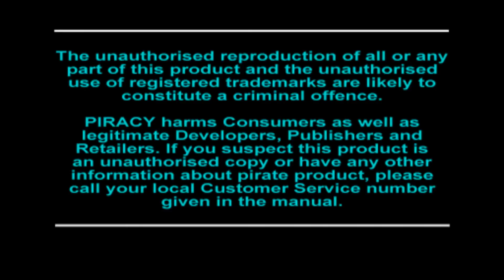ePSXe - Crash Bandicoot 3 Warped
PlayStation 1
Windows 10 x64 / ePSXe v2.0.5 / Laptop / MSI